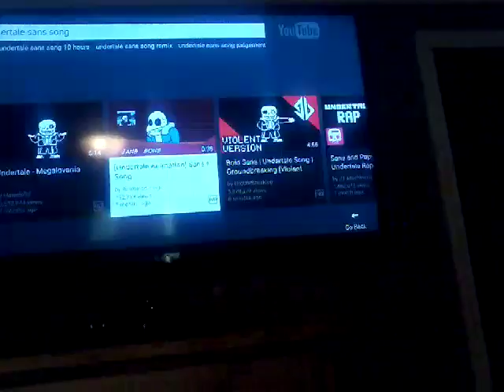Litte reaction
Nothing just likeXD plz